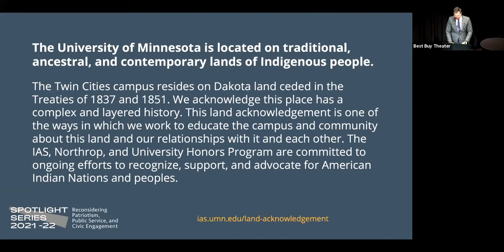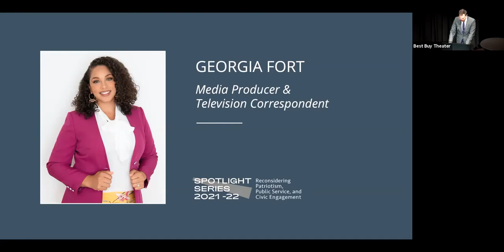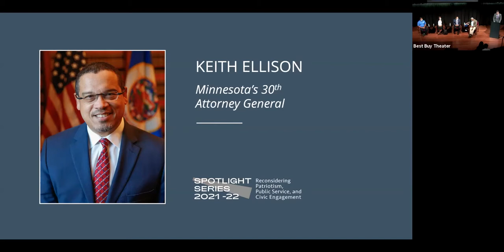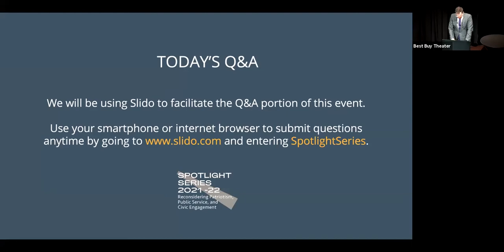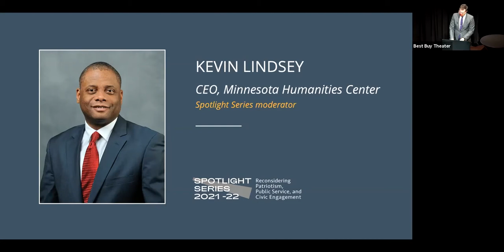Spotlight Series | Policing and Public/Community Safety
Featuring Keith Ellison (Minnesota Attorney General), Georgia Fort (independent journalist), Booker Hodges (Assistant Commissioner, Department of Public Safety). Moderated by Kevin Lindsey, Minnesota Humanities Center. Recorded on September 16, 2021.

There can be no question that 2020 marked a high-water point in the level of tension evident between police forces and the communities they serve. What brought our country to this moment? How can citizens best hold their police forces accountable? What does it mean to be a member of the police and also a citizen of the state? Is the current model of policing the best way to safeguard the public? A moderated panel discussion considers these, and other questions, as we examine this watershed moment in American history.

ABOUT THE 2021–2022 SPOTLIGHT SERIES
The University of Minnesota Spotlight Series is a collaborative partnership between the University Honors Program, Institute for Advanced Study, and Northrop, to present lectures, panel discussions, exhibits, and other events throughout the academic year around timely topics of interest.
The views and opinions expressed are solely those of the presenters and do not necessarily reflect the official policy of position of the University of Minnesota, or the Spotlight Series presenting offices.